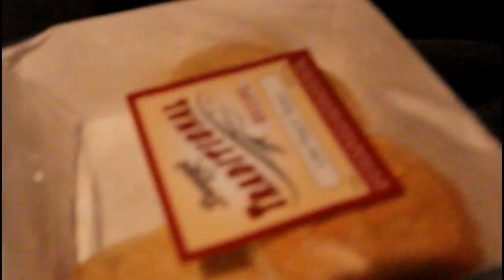VLOG #3: SPREADING OUR LEGS FOR JESUS | KAT KINARD